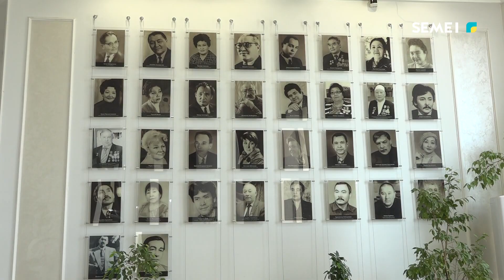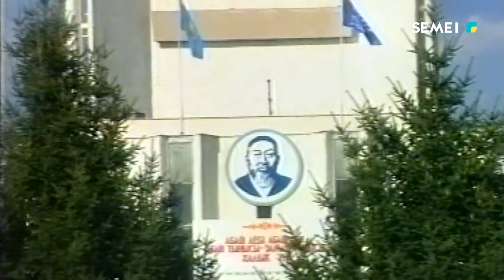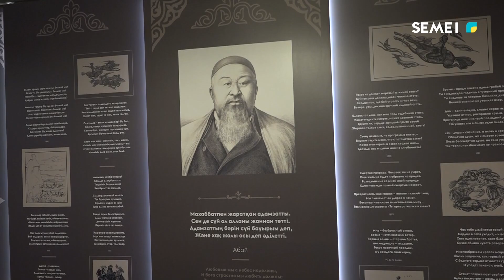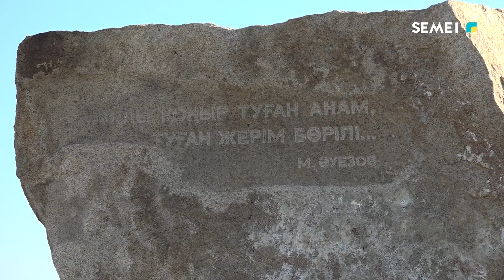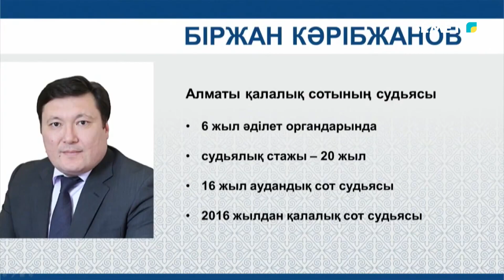"Тұлға" Отантай Кәрібжанов